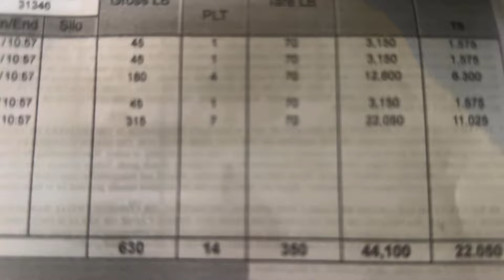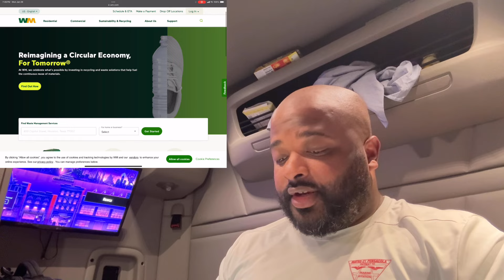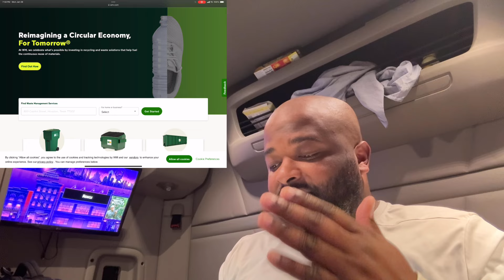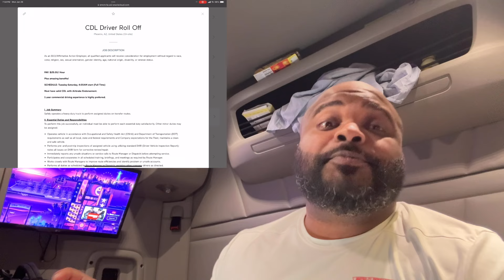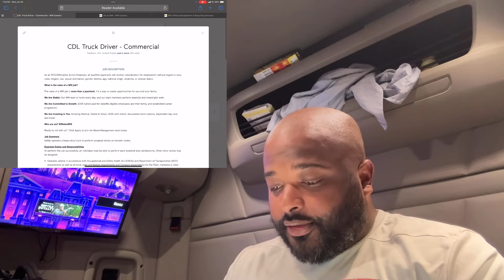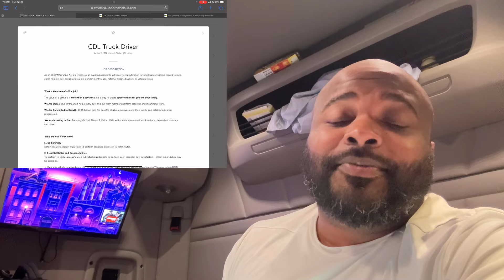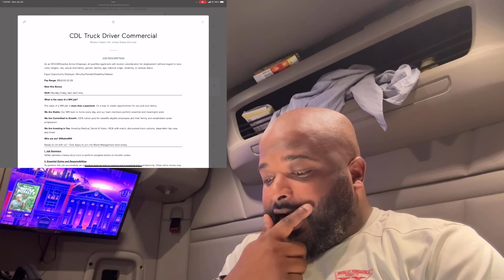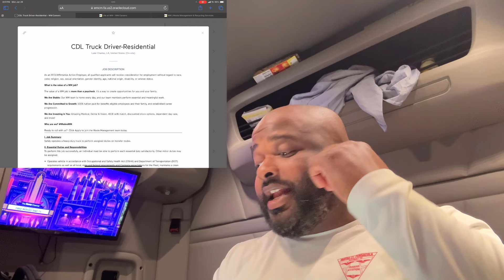WASTE MANAGEMENT is hiring CDL drivers at 18 years old & NO EXPERIENCE‼️😳 up to $30/hr‼️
in this video we go to Atlanta and get a load and we also review the nationwide company of Waste Management!!